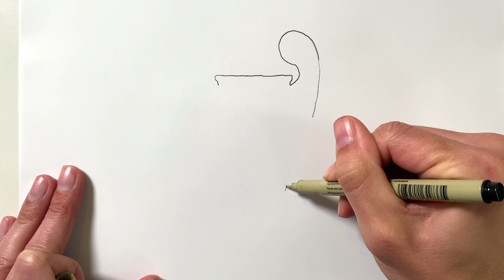How to Draw the Champions League Trophy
Learn how to draw the Champions League football trophy in this simple, step by step drawing tutorial